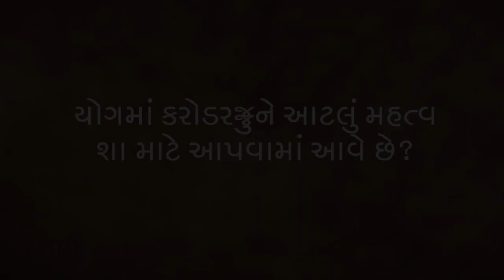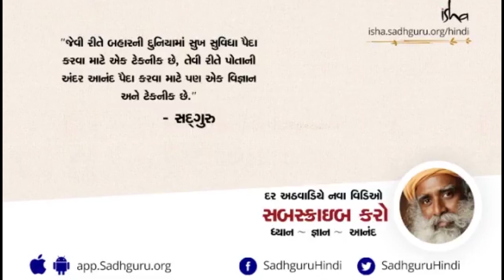કરોડરજ્જૂ : બ્રહ્માંડની ધરી | Spine – The Axis of the Universe | Sadhguru Gujarati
Karodrjju : Bhrahmand ni Dhari.

સદ્‌ગુરુ જણાવે છે કે યોગમાં કરોડરજ્જુને બ્રહ્માંડની ધરી કહેવાય છે, કારણ કે બ્રહ્માંડની દરેક વસ્તુનો તમારા અનુભવ તમારી કરોડરજ્જૂ દ્વારા જ સંચાલિત થાય છે. જો તમે તમારી કરોડરજ્જુનું થોડું પ્રભુત્વ મેળવી લો, તો પોતાની માટે કેવો અનુભવ તૈયાર કરવો છે એની ઉપર તમારો કંટ્રોલ આવી જાય છે.